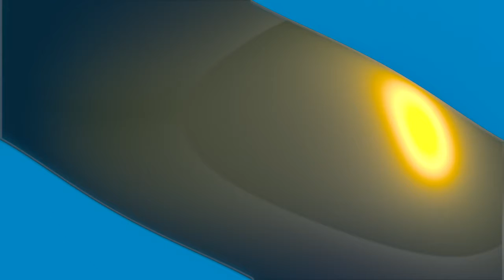Reaction to 5 Youtubers That Have NEVER Been Seen - GFM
He missed out on a lot more.